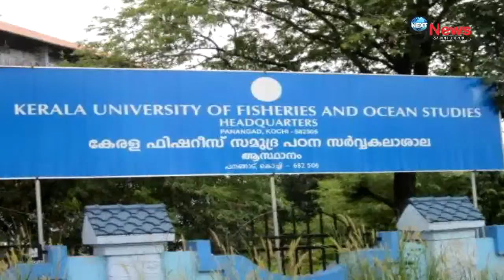MGNREGA is beneficial for women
Mahatma Gandhi National Rural Employment Guarantee Act have significantly improved the status of women, shows report. This research, conducted by Kerala University of Fisheries and Ossian Studies.